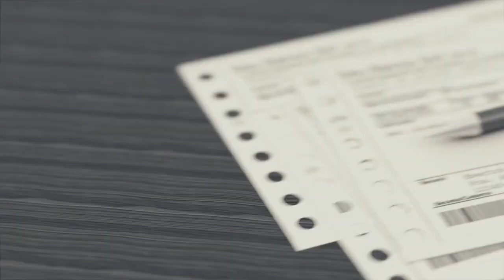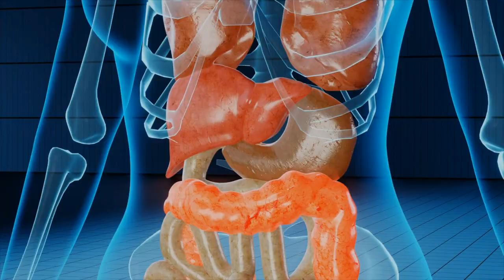SABE O QUE O ESTRESSE É? 😱